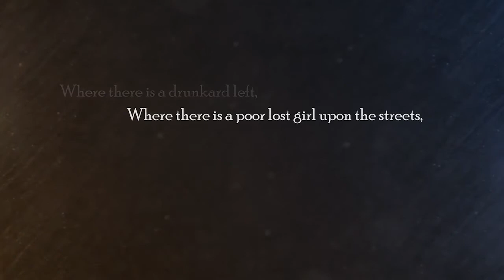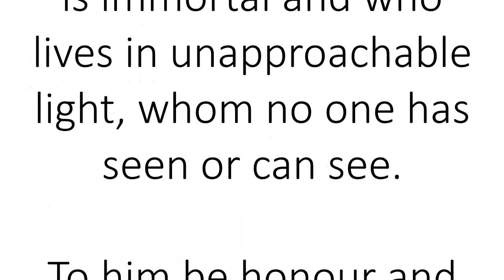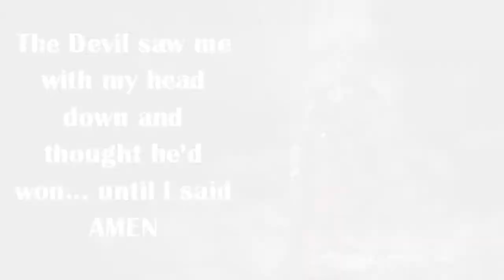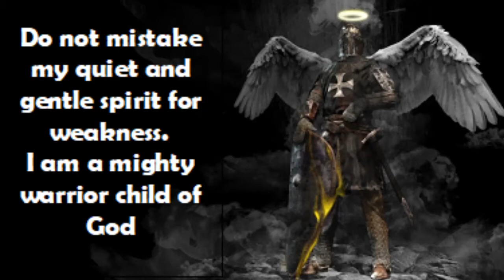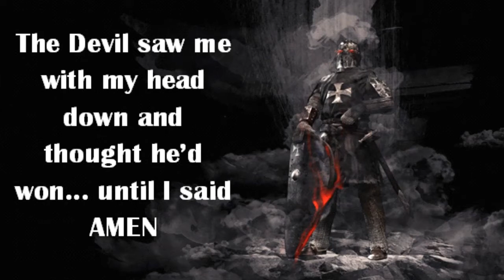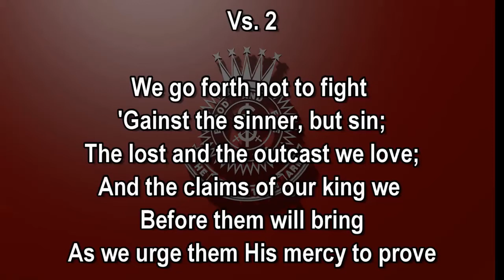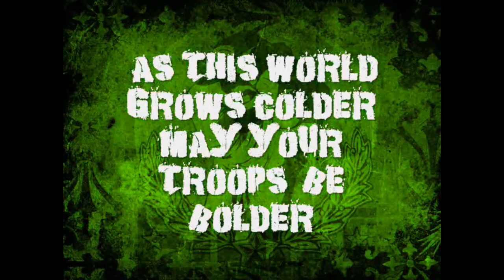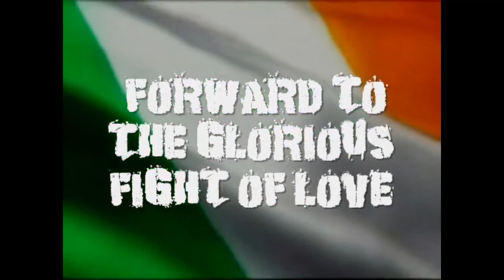Olivet Pause - Sun 2nd August 2020 from Ellesmere Port Salvation Army: POP – Are You Battle Ready?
CHURCH REOPENING SURVEY:
We have a short survey asking for your thoughts about church reopening. Please click the link below and take a few moments to fill it in. If you prefer a paper copy, let us know and we will send one to you. You can fill the survey in anonymously if you prefer - we just want to hear your experience of the pandemic and your thoughts for the future. Thank you.

Music/Video:

O Boundless Salvation by The Salvation Army Band